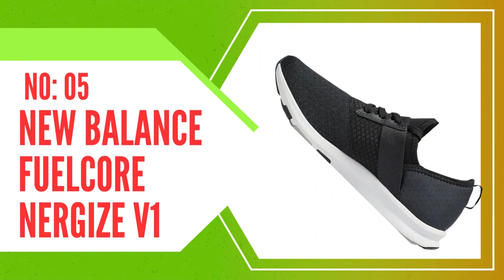Best Walking Shoes 2023 - [Most COMFORTABLE FOR WOMEN]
Links to the Best Walking Shoes 2023 are listed below. At target tide, we've researched the Best Walking Shoes 2023 on Amazon saving you time and money.

► 5. New Balance FuelCore Nergize V1 -
► 4. TIOSEBON Athletic -
► 3. Brooks Women's Glycerin 20 Neutral Running Shoe -
► 2. Rykä Devotion Plus 3 -
► 1. Brooks Ghost 14 -

The best walking shoes will depend on individual preferences and needs, such as foot shape, arch support, cushioning, and type of walking surface. It's important to remember that the best walking shoes are those that feel comfortable and supportive for your specific needs. It's also recommended to try on shoes in-store or order from retailers with flexible return policies to ensure proper fit and satisfaction.i did a massive amount of research, reviewed a ton of reviews and put up a list of The Best TOP 5 Best Walking Shoes from trustworthy brands to assist you in making a decision.After extensive investigation, i discovered these goods to benefit peopLe like you.

which means that if you click on one of them and purchase the product, I'll get a little compensation.
I am free to express my own thoughts and provide unbiased product reviews. From among the millions of products available, I select those that I have personally examined and found to be highly satisfactory, and which I will immediately recommend. This is how I feed my family: by making honest and helpful reviews that allow
you to make informed purchasing decisions. I appreciate your help.

Hope you enjoyed my the Best Walking Shoes 2023 - [Most COMFORTABLE FOR WOMEN] video.